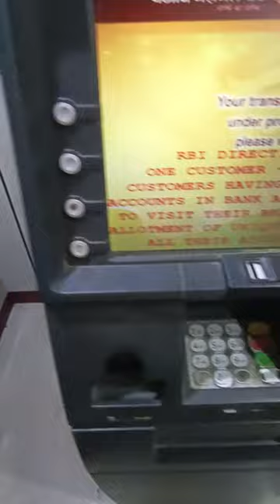paisa hi paisa 😁